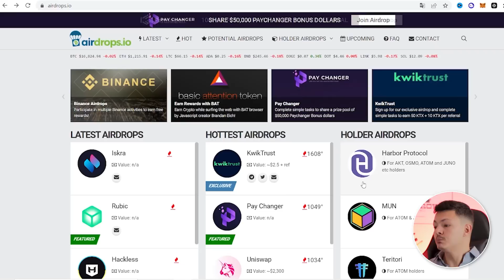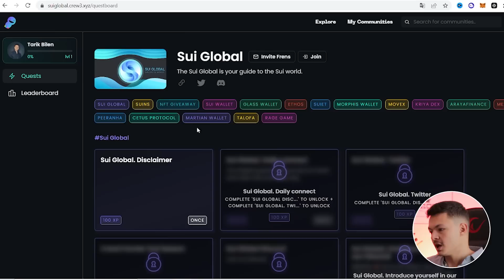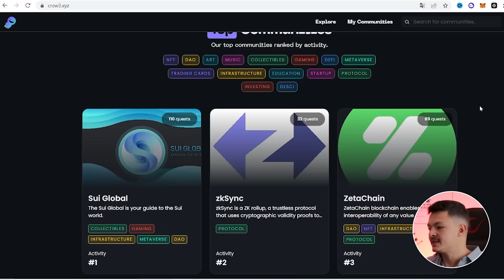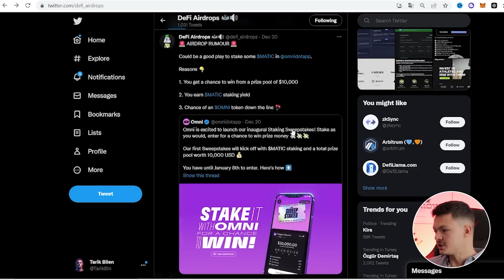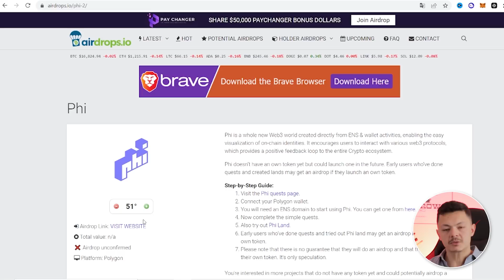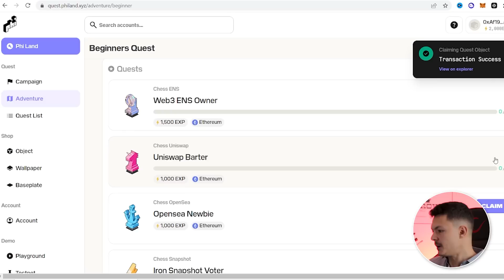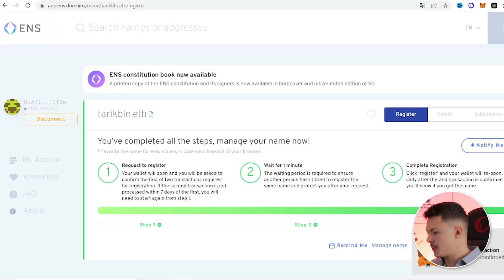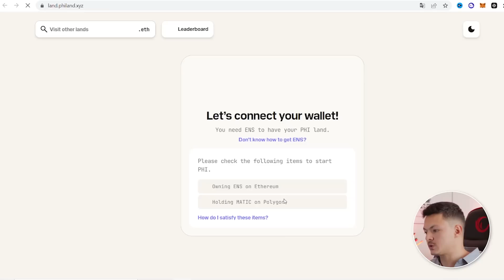Bu AirDrop'lara KESİN Katılın! - 5 Dakikada 70$ Kazandım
Selam arkadaşlar

Videoda bahsettiğim airdroplara kesinlikle katılmanızı öneririm. Ve zaten bütün bunlar tamamen ÜCRETSİZ. Videoda da gördüğünüz gibi 5 dakikalık bir uğraş sonucu 70$ değerinde 7 tane NFT claim ettim. Aynısını siz de yapabilirsiniz.
Ayrıca ilk para yatırma işleminizi ikiye katlamak için promosyon kodumu kullanın: TARIKBILEN
Binomo'dan BMW 3 serisi, birçok Apple cihazı, para ödülü ve diğer harika ödüllerini kazanma fırsatını yakalabilirsiniz. Nasıl başlayacağınızı bilmiyor musunuz? Binomo, kolay bir başlangıç için her şeye sahiptir:
- Platform, anladığınız dili konuşuyor
- Kayıttan sonra basit bir ticaret öğrenme sistemi var
- Eğitiminiz için 1000$'lık sınırsız demo hesabı
World Trading Cup’a katılmak için: güvenilir bir platformla gerçek ticaret Maceranız!